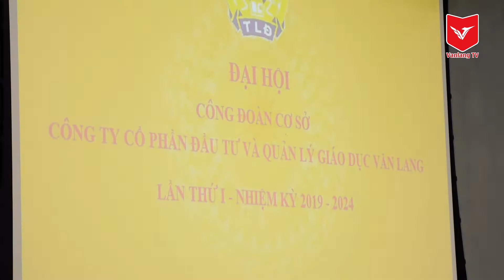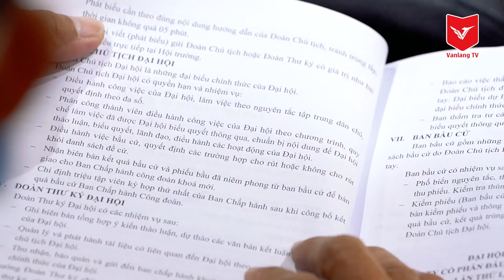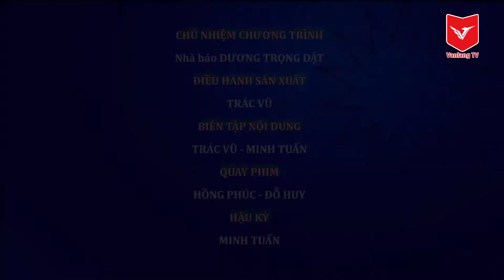VanLangTV | Điểm Tin | ĐẠI HỘI CÔNG ĐOÀN CTCP VĂN LANG 15/12/2019